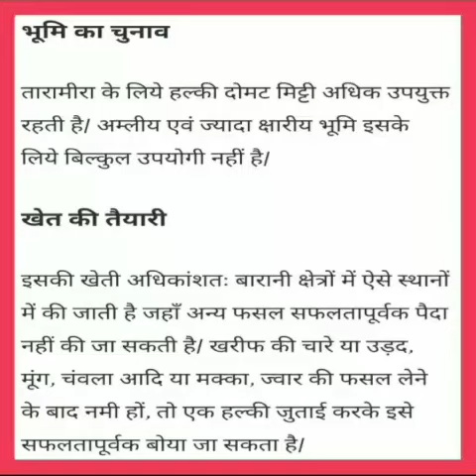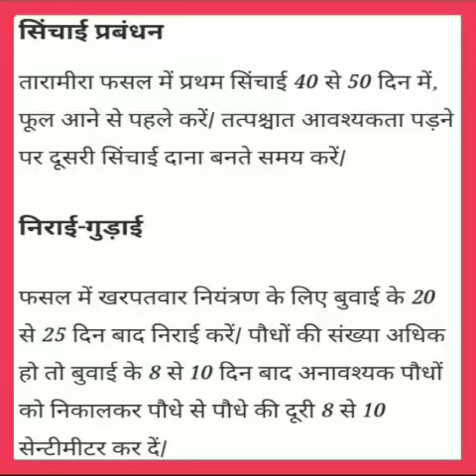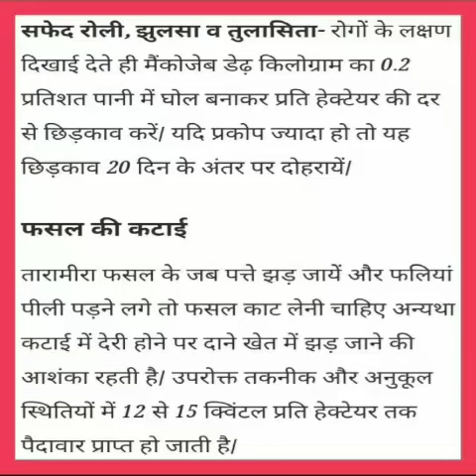तारामीरा की खेती कैसे करें, जानिए किस्में, देखभाल और पैदावार